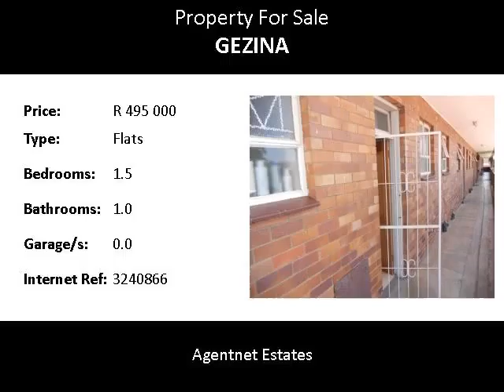1.5 Bedroom Flats For Sale in Gezina, Pretoria, South Africa for ZAR R 495 000